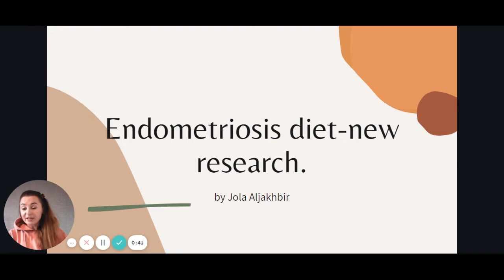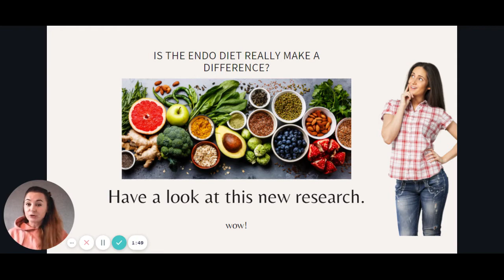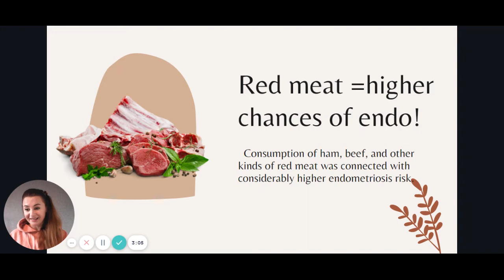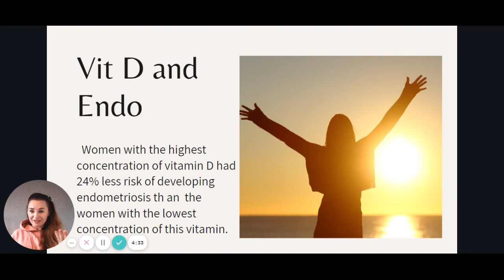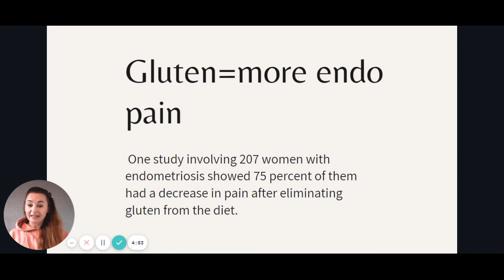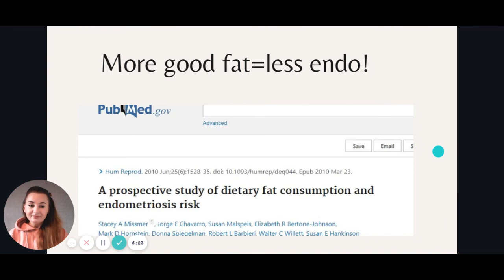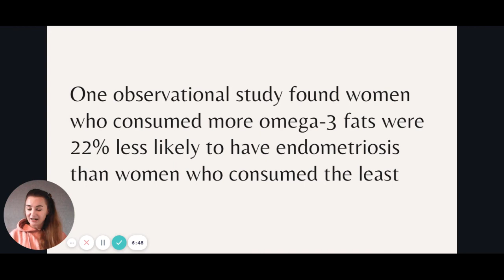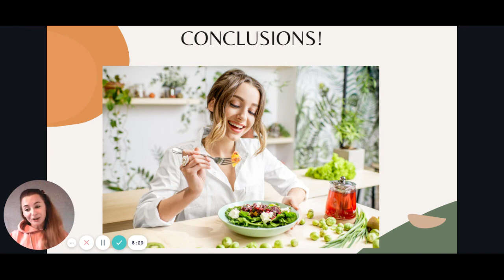Endometriosis diet-new research you need to know!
If you are interested in endometriosis treatment and endometriosis diet you need to be on top of endo study and research. But I don't expect you to be because you have me!
I summed up the most important endo diet studies so if you are interested in what the science has to say about endo diet-keep on watching and please share with everyone so we can all benefit from it.